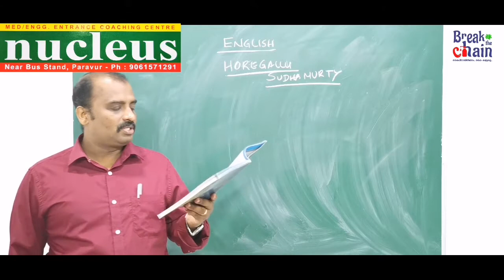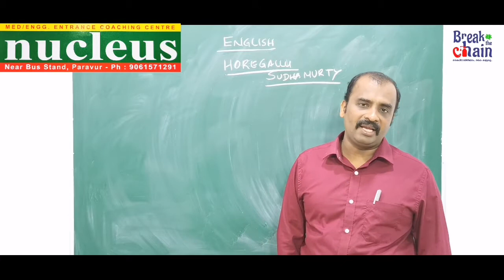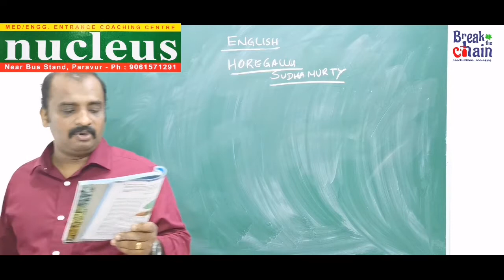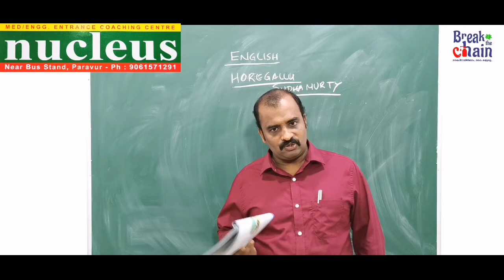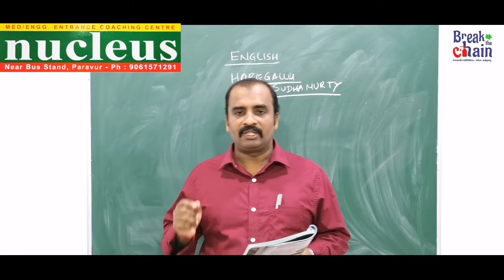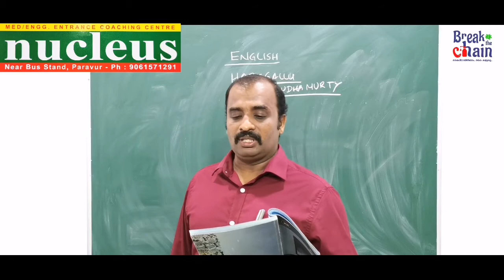ENGLISH, plus two online classes, nucleus paravoor 2